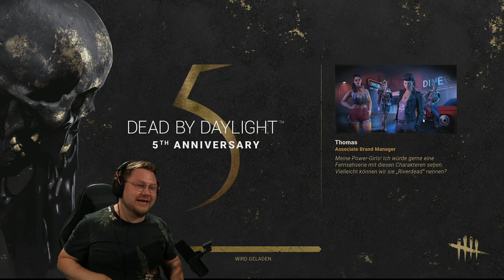Ich versuche HÄNNO AUSZUTRICKSEN | Dead by Daylight | Sülze 119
Die Sülze ist zurück mit DBD und in dieser Woche ist der nette SEV mit am Start, da Gnu im Urlaub ist. Ich versuche Hänno auszutricksen.

Nutzt den Sülze auf Twitter! Danke, an die Stadt Lübeck, dass ihr mir genug Internet geboten habt um dieses Video im Urlaub hochzuladen.

Uplaods:
montags @HandOfUncut
dienstags @Sterzik
mittwochs @VerspieltesGnu (diese Woche bei Sev!)
donnerstags @zweipapo
freitags @KalleKoschinsky